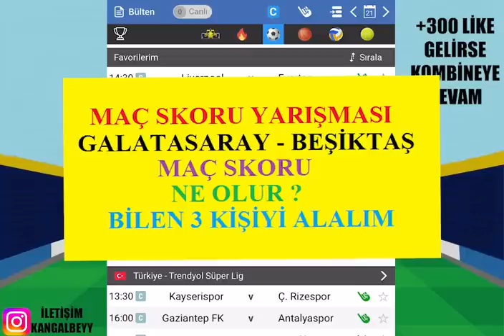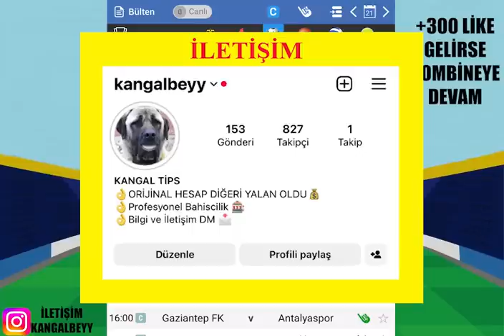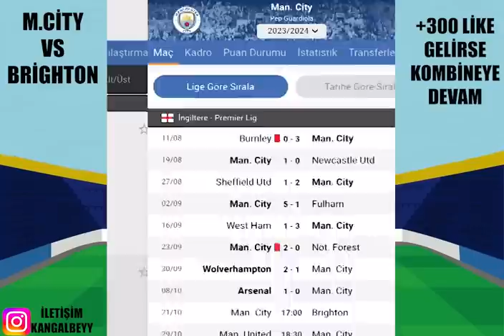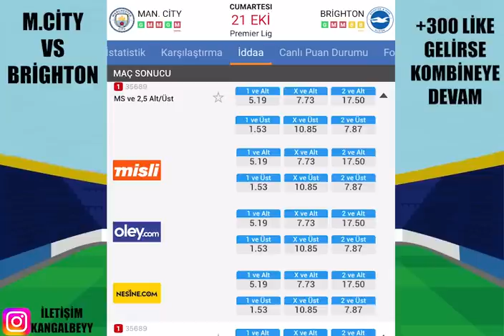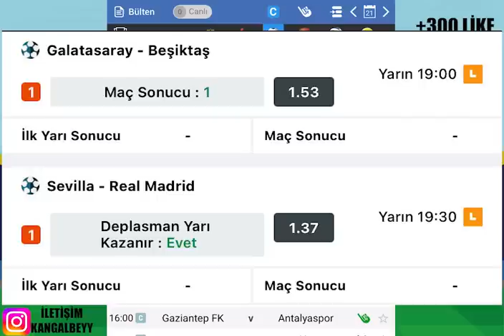VE SHOW BAŞLASIN.. 21 EKİM 2023 İDDAA TAHMİNLERİ